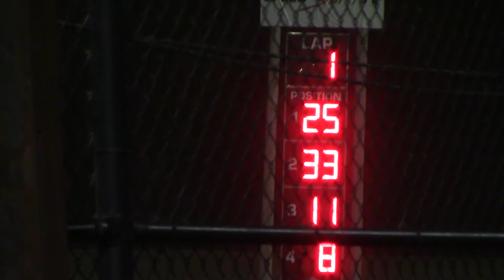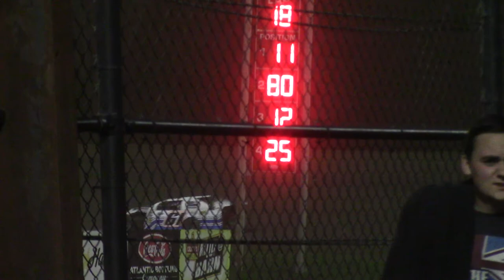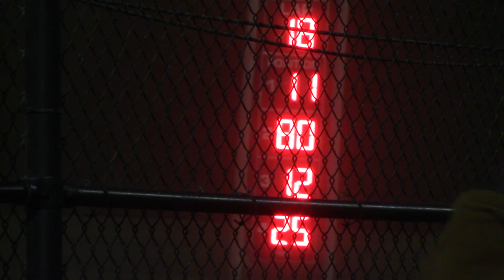Marshalltown Sport Mod A Main 5/4/18